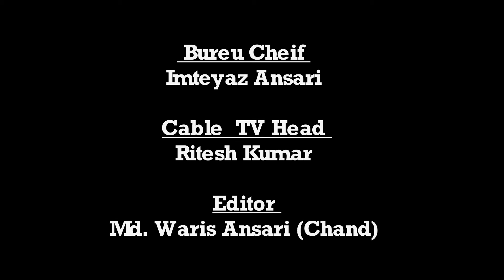उपराजधानी दुमका में कोरोना वायरस के खिलाफ जनता कर्फ्यू सुबह 7 बजे से शुरू हो गया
दुमका से मोहम्मद मारूफ़ हसन की रिपोर्ट ।
एंकर
उपराजधानी दुमका में कोरोना वायरस के खिलाफ प्रधानमंत्री नरेंद्र मोदी के कहने से सुबह 7 बजे से रात्रि 9 बजे तक 14 घंटे की घोषित जनता कर्फ्यू सुबह 7 बजे से शुरू हो गया। जिसे दुमका में लोगों ने प्रधानमंत्री के जनता कर्फ्यू का पूरा समर्थन कर रहे और मिल भी रहा है। सुबह 7 बजे से  पूरा का पूरा दुमका पूरी तरह से बंद रहा । टावर चौक दुधानी , टाटा शोरूम , टीन बाजार , माड़वाड़ी चौक , नगर थाना चौक , डी सी चौक एवं शहर के सभी चौक चौवरहे बंद रही । दुमका बस पड़ाव , फल बाजार , सब्जी बाजार , एवं सभी बाजारों में सन्नाटा पसरा  रहा।